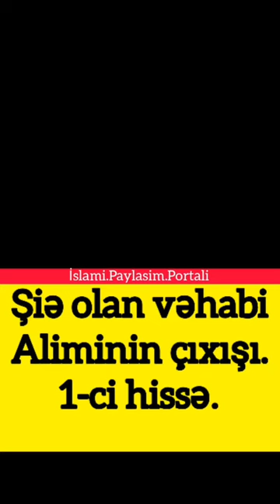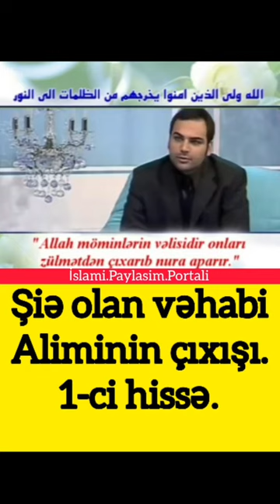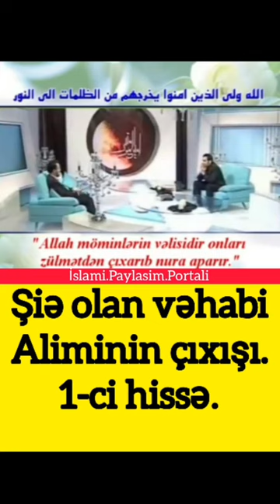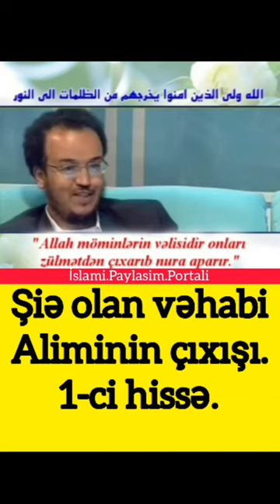sie olan vehabi hz elini qebul etmesi 2020